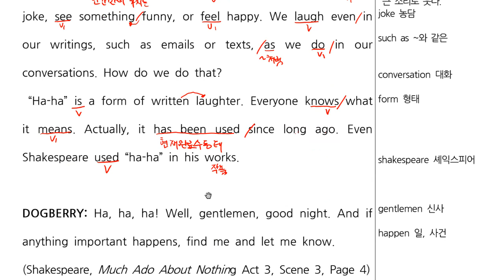중3 천재정 ch1 본문